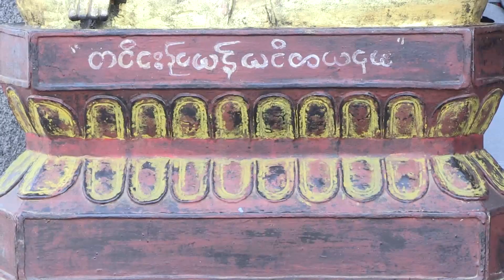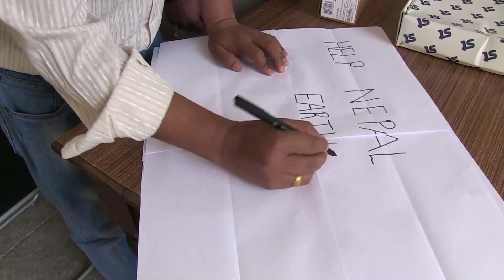U.Porto e ESN Porto promoveram ação solidária para o Nepal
A Erasmus Student Network – Porto (ESN-Porto), em colaboração com o Serviço de Relações Internacionais da Universidade do Porto, promoveu, no passado dia 1 de junho, um evento de ajuda à população do Nepal, gravemente atingida pelo tremor de terra do passado dia 25 de abril.